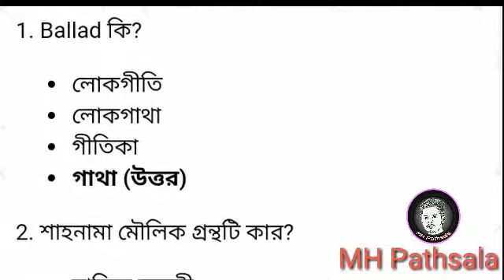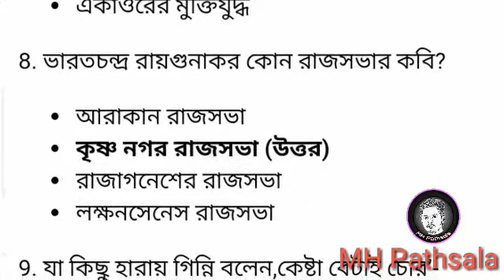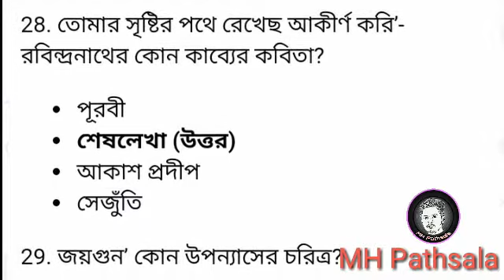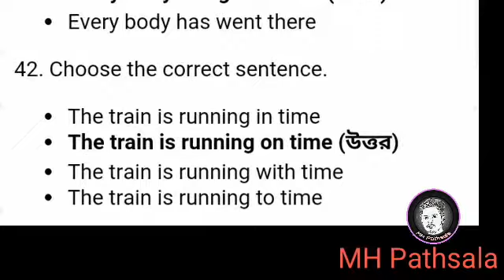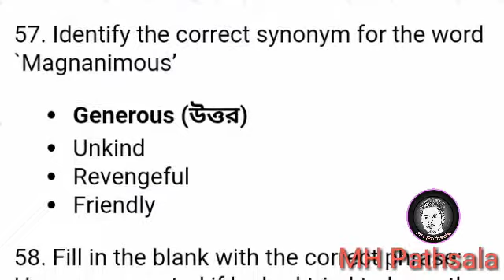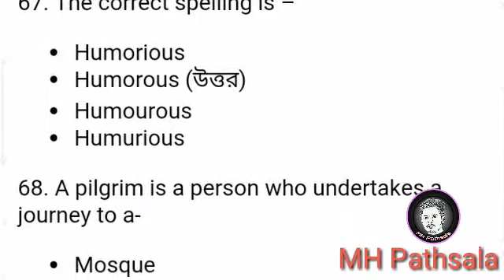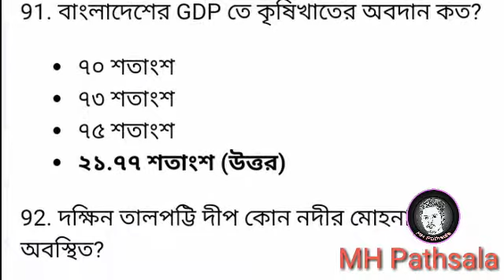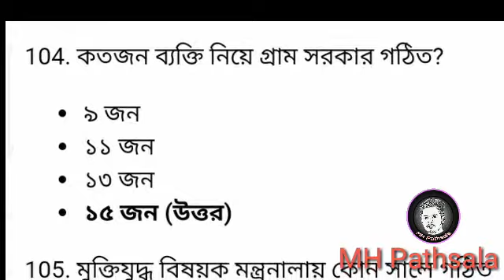প্রশ্নসম্ভার ( ২৬ তম বিসিএস পরিক্ষা)